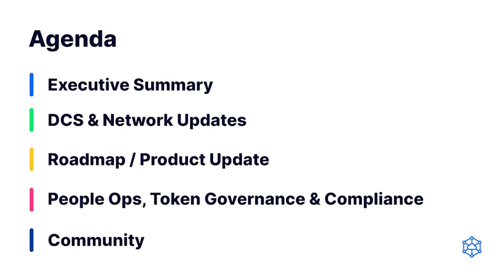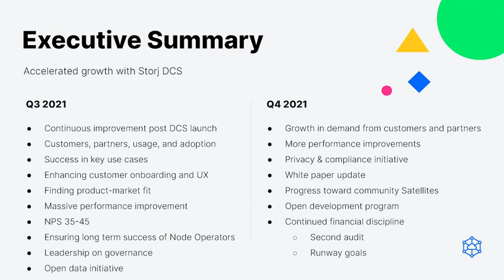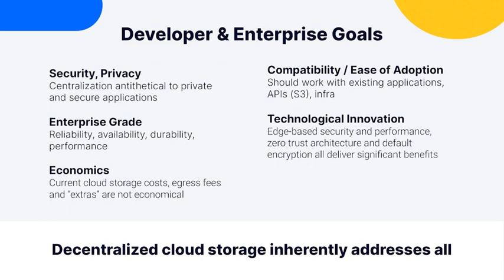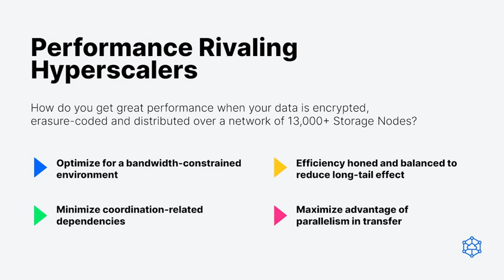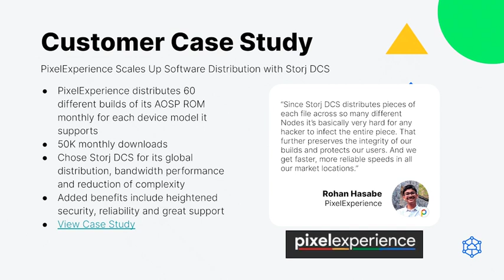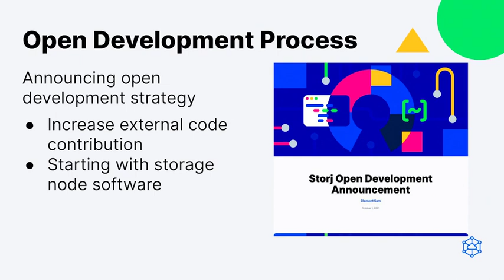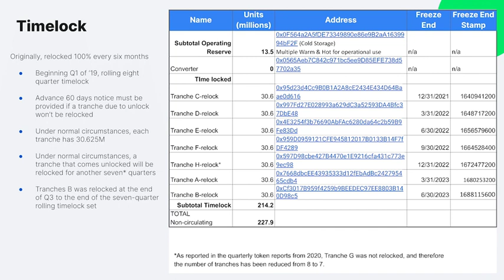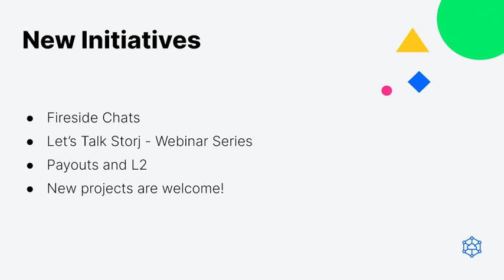Storj Q3 2021 Town Hall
Join us for our Q3 2021 Storj Town Hall, we will share our executive summary, Storj DCS Network updates along with product and roadmap highlights, with a summary of our token report.